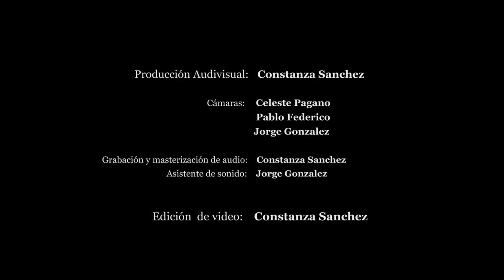ARMONÍA OPUS TRÍO - "Niebla y Cemento" (Mario Herrerías)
Armonía Opus Trio: David Lheritier - María Marta Ferreyra - Fanny Suárez.
Mario Herrerías : Niebla y Cemento
Usina del Arte  06/03/2016